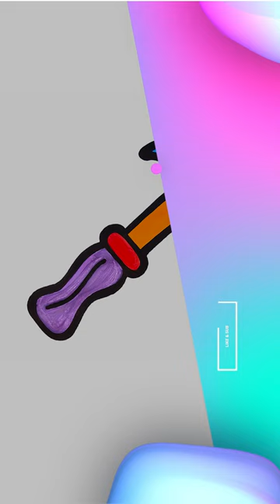Hammer Drawing: How to Draw A Hammer EASY for Kids | ENJOY DRAWING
In this video, you can learn " How to draw A Hammer " step by step.

Hope to see you on my channel. ♥️

In my channel, you will find more videos about, how to draw a Hammer easy for kids step by step. 😍

This video shows, Simple drawing of Hammer for children and also, Hammer drawing tutorial for beginners. 🤩

Drawing easily Hammer for toddlers is a fact for Enjoy Drawing channel.
In addition, you also find coloring and painting of the cute drawing a Hammer for kids step by step.
If you see the whole video you will see, drawing and coloring a Hammer step by step for children.

Enjoy Drawing channel is for everyone who looks for easy cute drawing and coloring for children who wants to learn step by step. There are also different playlists on my channel to easily find the video you want.

In the videos published on the Enjoy Drawing channel, you will find various examples of the same topic, which will help you find the drawing you want and give you vast amount of option to pick the drawing you want. 🥳

 In addition, the various and attractive colorings that are done on the paintings step by step help the viewer to easily follow the videos of the channel. This video is about drawing a simple Hammer for kids and beginners, also step by step coloring Hammer for kids. 🥰